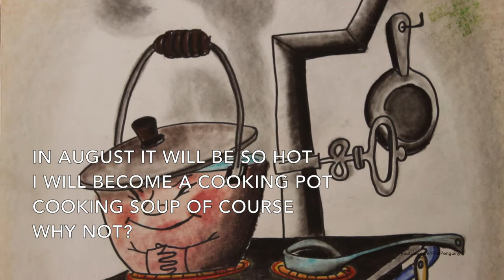[Animated] Chicken Soup with Rice by Maurice Sendak | Read Aloud Books for Children!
CLICK HERE FOR INFO & WHERE TO PURCHASE YOUR OWN BOOK
Title: Chicken Soup with Rice - A Book of Months
Author: Maurice Sendak
Publisher: Harper
[Re-illustrated] This is my favorite book to learn about the months of the year. The short and rhyming paragraphs of each month make it a fun read.

We hope you learn to read or learn new words from watching this video.
Stimulate your brain! Reduce stress! More knowledge! Learn new words! Improve your memory! Improve your focus and concentration! Write better! and much much more... So don’t forget to read everyday!
► Copyright Info
Material in this video is owned by the book author, Maurice Sendak.